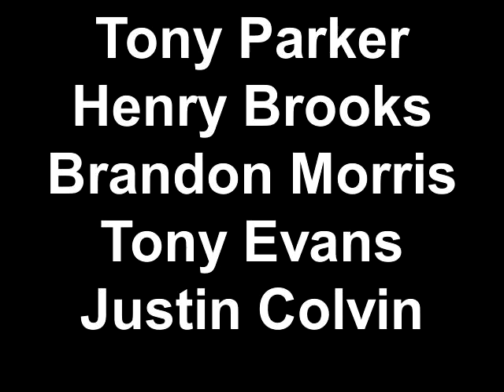Tony Parker Henry Brooks Brandon Morris Tony Evans Justin Colvin.mp4